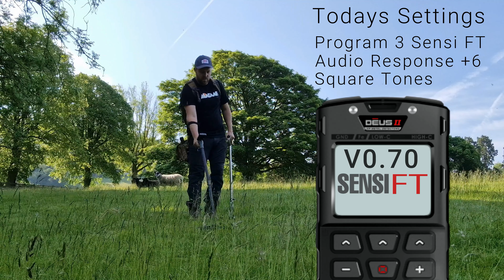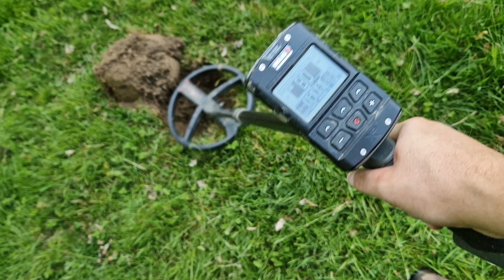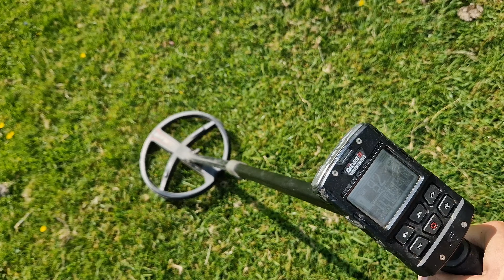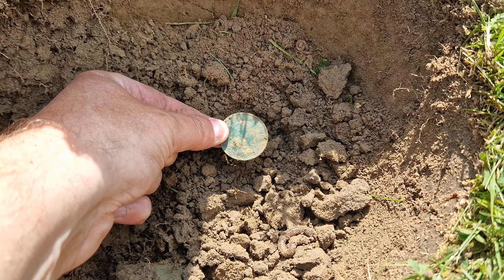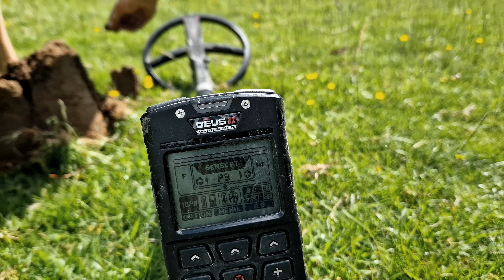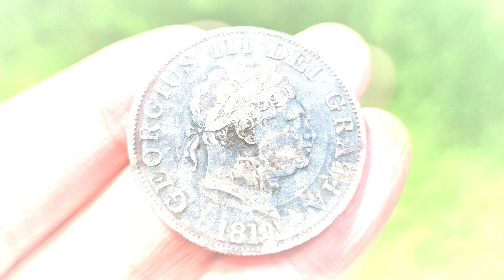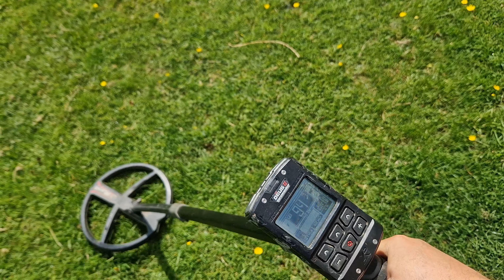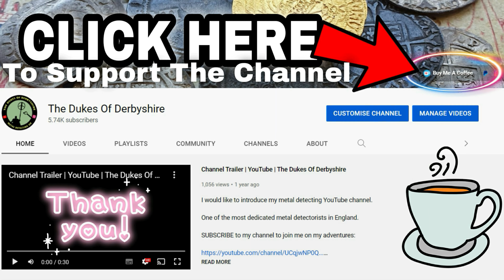Metal Detecting 1700's Hall Ground | OMG Dream Find | GIANT Georgian Silver Coin | XP Deus 2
Episode 198 - This week I bagged a brand new permission, but not just any permission. A stunning and very much undetected Georgian Hall Estate grounds. And let me tell you the finds did not disappoint, another amazing days metal detecting deep in the beautiful wilderness of the Derbyshire Dales.

Please feel free to join my Facebook group where you guys can share finds or pop in to say hi.

For all your metal detecting needs get in touch with Regtons online or on the phone.

Channel supported by DTP Creative Carpentry & Noble MDT hand crafted tools.

The kit I use:

XP Deus 2 Metal Detector
DJI Mini 3 Pro Drone
Samsung Galaxy S23
XP Mi6 Pinpointer
Anker Powerbank
Outdoors Multi Tool
Metal Detecting Finds Pouch
North Face Cap

Gaz